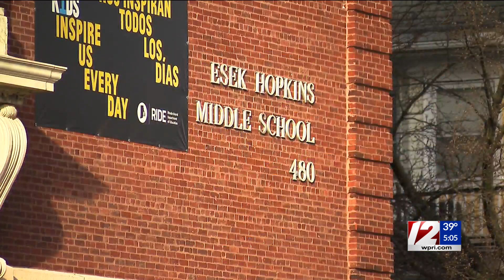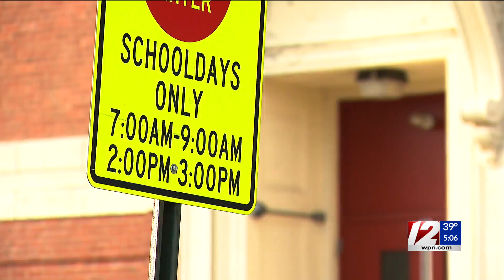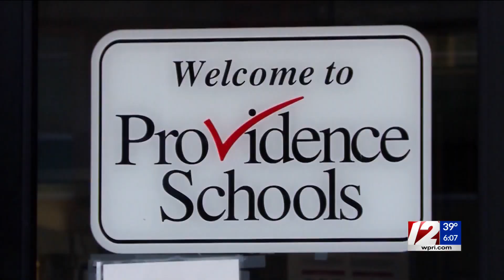Providence teacher accused of child molestation on paid leave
A Providence teacher accused of child molestation remains on paid leave, the school district said Thursday.